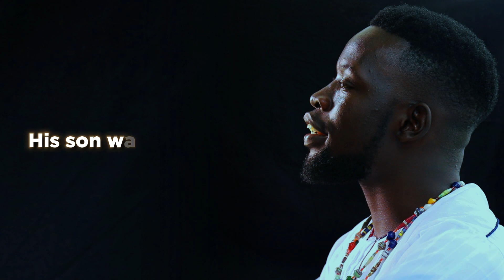Family Month Theme Teaser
This is Econi,
His Grandfather is a Lugbara,
His Grandfather's Son was a Lugbara,
Econi is a Lugbara Son